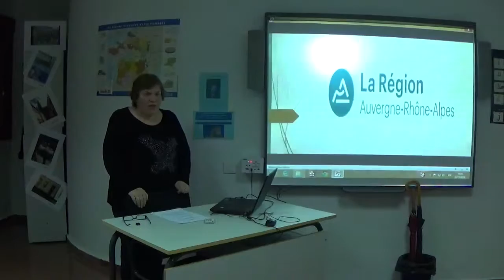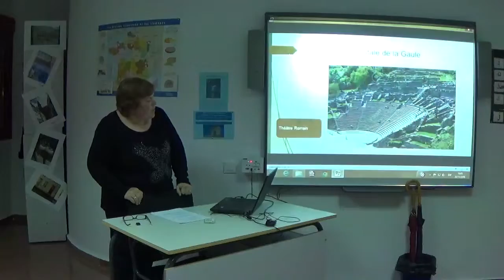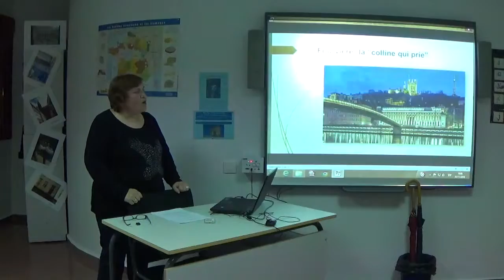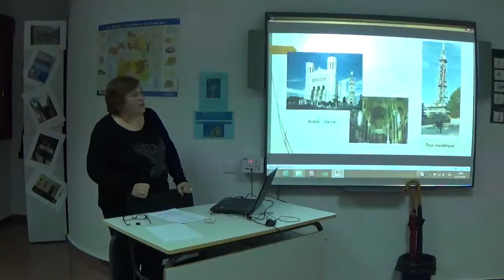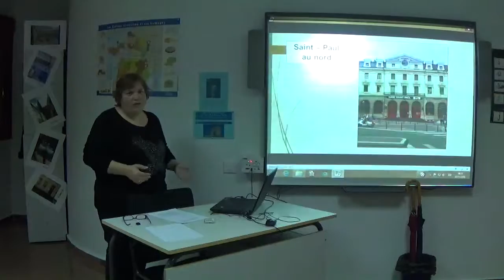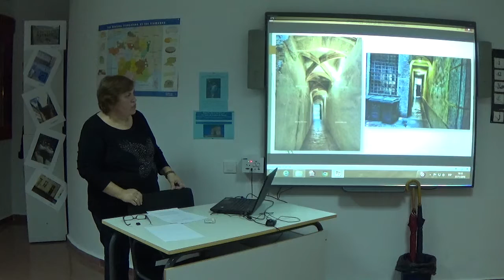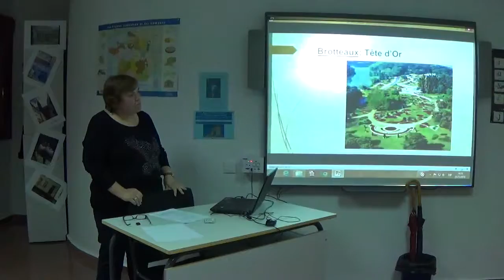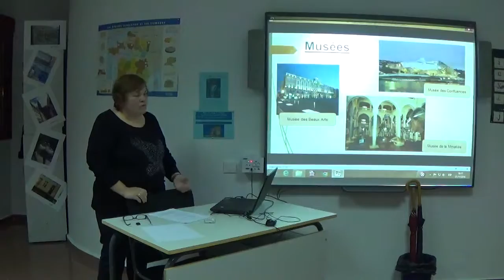La ville de Lyon présentée par Lola Antúnez